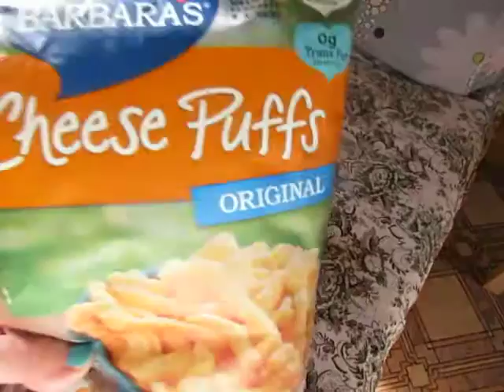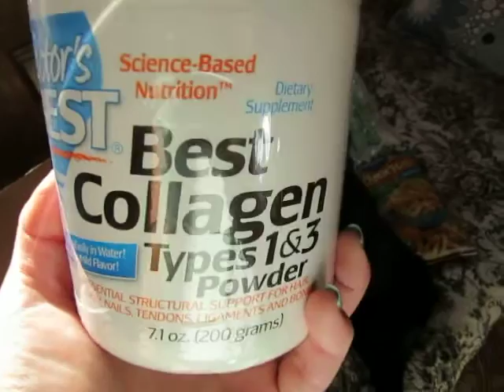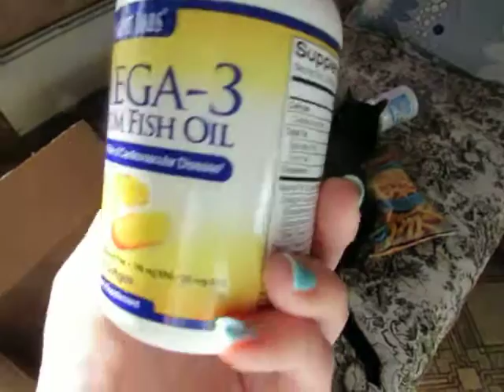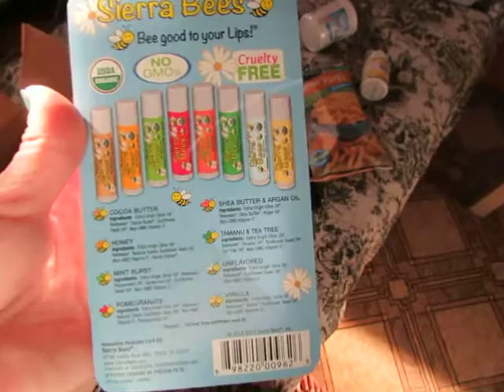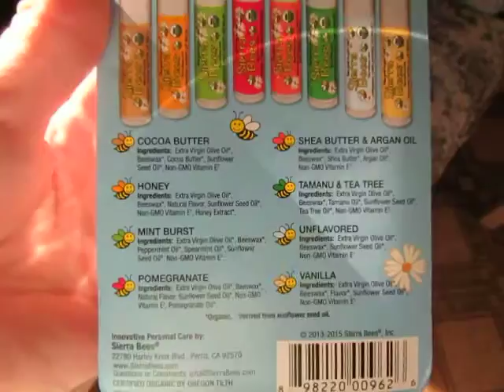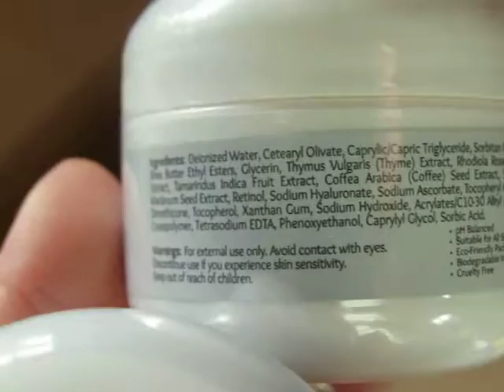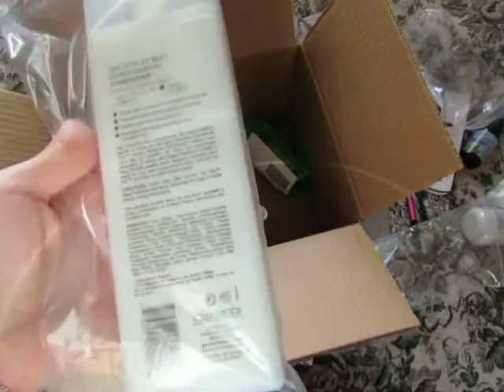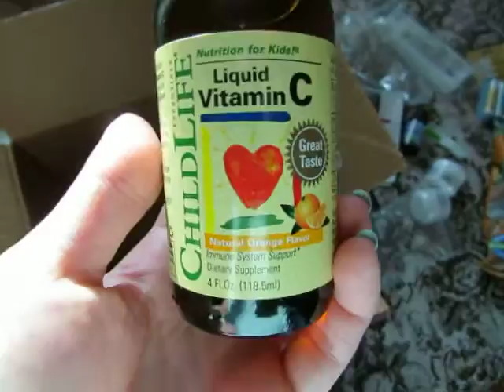iherb.com. Распаковка. 1 посылка в сентябре 2015г.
ПРОЙДИТЕ ПО ССЫЛКЕ И СКИДКА АВТОМАТИЧЕСКИ ПОЯВИТСЯ В ВАШЕЙ КОРЗИНЕ или ВВЕДИТЕ ВРУЧНУЮ (или СКОПИРУЙТЕ ПРАВОЙ МЫШКОЙ) КОД JRT794 на Ваш ПЕРВЫЙ ЗАКАЗ, появится скидка 10 $ стоимостью заказа свыше 40 $ и скидка в 5 $ при оформлении заказов, стоимостью до 40 $.
Всем Приятных и Здоровых покупок!